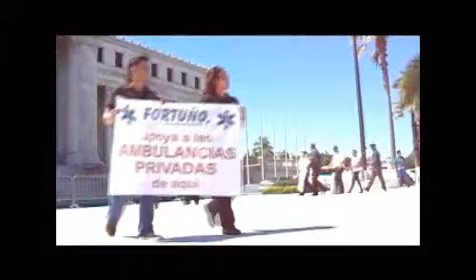Encienden sus sirenas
Un centenar de dueños de ambulancias se congregaron frente al Capitolio, donde solicitaron a la Legislatura y al Gobierno que interceda para que se les pague la deuda millonaria que mantienen hace varios meses por la transportación de pacientes renales a su tratamiento de diálisis.